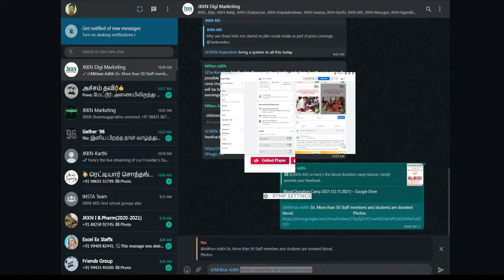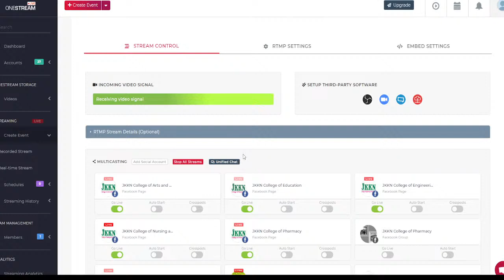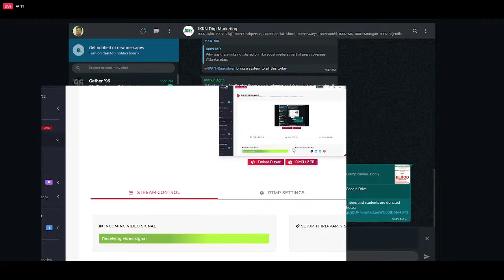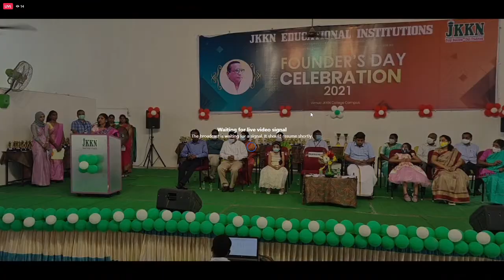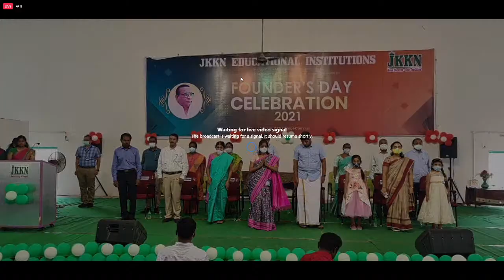96th Founder's Day 2021 - JKKN Institutions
Here's the live streaming of our Founder's Day Celebrations 2021. Today is the day, we remember our Founder J.K.K Nattraja's vision and thoughts that helped us become what we are today. On this special day, our chairperson Smt. N. Sendamaarai is giving the presidential address and our Director, Mr. S. Omsharravana is honouring the event as our Chief guest.  Also, we are recognising the participants and winners of various events conducted over the last few weeks. All together, this year's celebrations and events prove to be intriguing and we are looking forward to many more years of providing quality education to our students and make them global leaders.